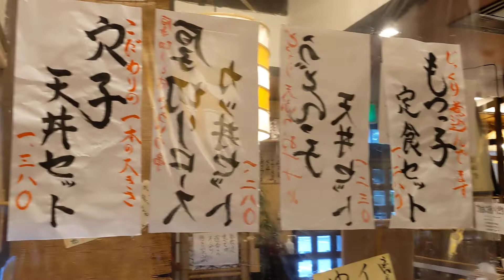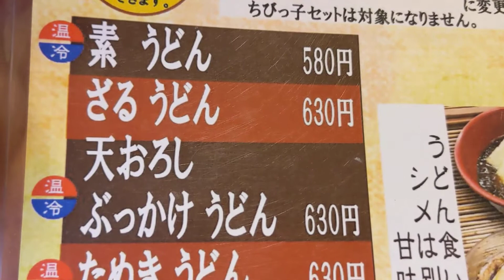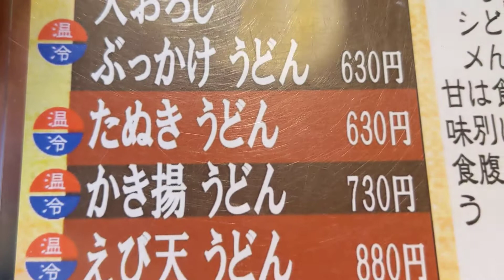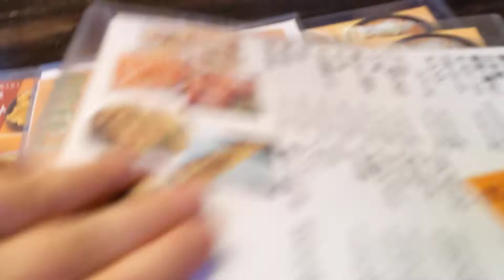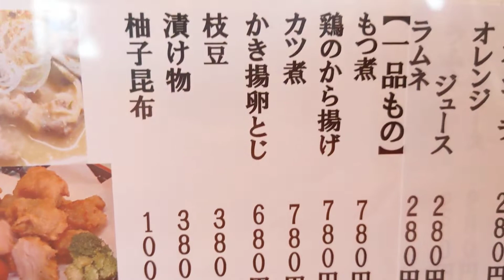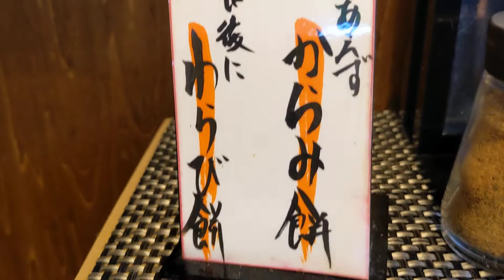うどんっ子のメニュー💡茨城県下妻市高道祖のうどん屋さん😋✋